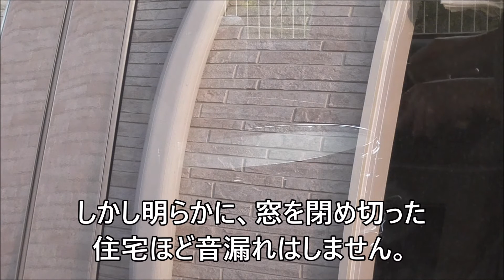自動車の中（車内・車中）でドラム練習。騒音は？ 近所迷惑になる？ スネアドラム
昨今の住宅事情を考えると、さすがに自宅で生ドラムを叩ける環境は極僅か。大半の方は不可能でしょう。
しかしじゃあ、車の中だとどんなでしょうか？？
※　ちなみに今回使用した自動車はトヨタのエスティマ。いわゆるミニバンですね。なおワゴンタイプの軽自動車だと状況は若干変わるかもしれません。
※　今回使用したスネアドラム：パール・センシトーン。音量大き目のスチールシェルのスネアです。